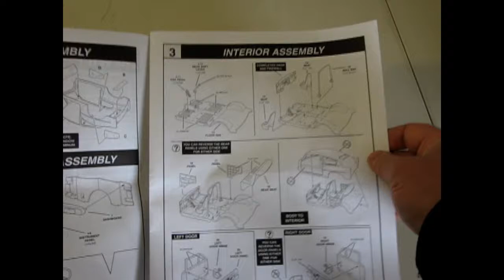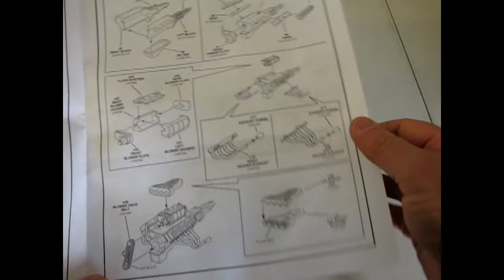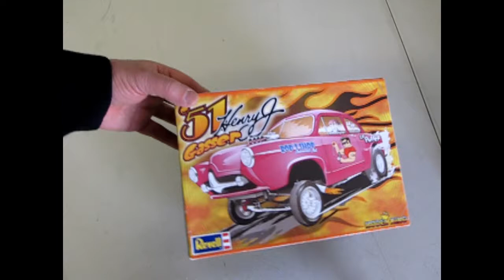Model Car Garage - 1951 Henry J Gasser Drag Coupe Model Kit By Revell - A Model Car Unboxing Video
The Henry J two-door economy sedan was one of America's first compact cars- truly ahead of it's time, it was introduced to the motoring public in 1951 by the Kaiser Motor corporation. Three years later, in 1954, the Henry J became automotive history, another victim of poor sales and public non acceptance. The surviving Henry J's were largely forgotten and eventually faded into obscurity.

Fast forward to the 1960's where the little Henry J enjoyed a come-back not as a stock street car but a fire breathing drag machine. the lightweight Henry J ran in the highly competitive drag Gas class and could hold it's own against the popular Anglia and Willys cars and run with the best of them at the time.

your Revell Henry J model comes with a full tilt front end surrounding a blown big block V-8, modular alloy wheels, and prototypical small front tires and big drag slicks in the rear. The interior features a custom steering wheel and upholstery, bucket seats and a roll bar. - Revell instruction sheet.

Today on the Monster Hobbies Model Car Garage we look at the 1951 Henry J Gasser Drag Coupe Model Kit By Revell - A Model Car Unboxing Video

To begin with, the 1951 Henry J Gasser Drag Coupe model car this kit has only been released 4 times since it was created in 1969. In 1984, it was released in the "Saints" series. The final release is the kit you see here. The only difference between the 1969 kit and the others is a change in the wheel design.

The kit instructions start with cutting out the clear plastic windows and gluing them into the body. My suggestion is to paint the body first.

The interior consists of a firewall with right and left retainer hinges, brake pedal, dashboard, steering column support, steering column, racing three spoke steering wheel,  gas pedal, floor shifter, floor pan, front bucket seats, roll bar, reversible rear side panels (Upholstered on one side, open beams on the other), and a rear bench seat. The doors of this kit will open and include inner door panels, door hinges and door skins. I suggest painting the doors at the same time as the body. If you have extra sheet plastic, you could make "glass" for these doors.

Next up comes the undercarriage of the Revell 1951 Henry J Gasser Drag Coupe model car. You get a full box frame, 7-piece beam axle with tie rod and retainers for a steering front end. Suspension up front consists of two fully elliptical leaf springs. Out back, you get a 2-piece differential, rear semi-elliptical leaf springs, lift bars, front and rear shocks, and wheelie bars.

The engine, a 427 SOHC Ford, is a 23 piece affair which includes the right and left hand engine block/transmission combination, oil pan, front engine cover, cylinder heads, chrome valve covers, blower intake manifold, chrome 5-piece GMC 6-71 Blower, chrome 4 piece exhaust headers with funnel tips, chrome blower belt and pulleys, two piece chrome air scoop and radiator hosed which fit into the 1-piece radiator and radiator support. All of this glues onto the frame and the engine connects to the rear differential via a driveshaft.

A single chrome grille bar glues onto the radiator support and is short enough to not interfere with the opening hood which flips forward. The front end consists of 7 parts which glue together and act as a unit which flips forward to reveal the engine. These are the upper and lower left and right hand fenders, fender hinges and hood. Add in the chrome headlights to bring that count up to 9!

Out back, a drag chute and two red tail lights finish off the car body. Chrome door handles are also included. Although the Henry J was not known for having as much chrome as the other 1950's era cars, there was still some there. Bare Metal Foil has you covered. Use it to add some "kick" to the look of the windshield frames.

Wheels and tires go together in three easy parts : inner wheel, tire and chrome "disc" outer wheels. The front wheels are held in place by chrome caps. Be careful not to get glue on the axle where the wheels turn.

The Henry J Gasser Drag Coupe Model Kit decals feature "Old Henry", a cartoon "Grumpy Old Man". "Old Henry Rides Again In His Smoking J - Mission Accomplished" is written in decals all over this car. Seriously...just look at the box top! Fun decals for a fun time in drag racing history.

If you liked this video about the 1951 Henry J Gasser model car and want to get one of our plastic model kits, please check out our web